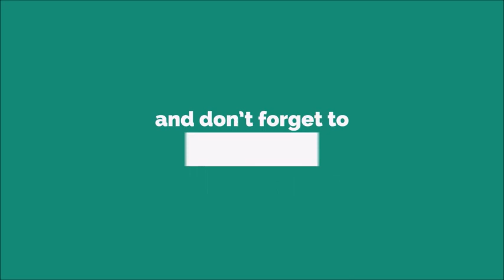Grandma Please Ringtone